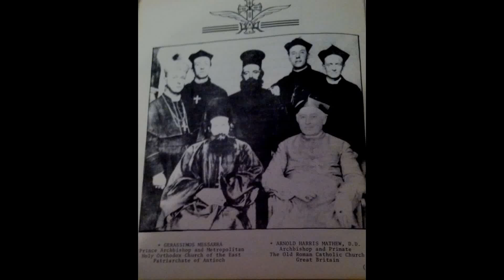Western Orthodox Christians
The Western Orthodox Christian Church emerged from the West liturgically and embraced the Orthodox East theologically. We are directly descended from the first twelve Holy Apostles and brought to the shores of the United States of America by Archbishop Rudolph de Landas Berghes of Scotland. Saints Boniface and Willibrod are within our historical Apostolic lineage. The Consecrating bishop of Archbishop Rudolph de Landas Berghes (Archbishop Arnold Harris Mathew of Great Britain) historically arranged for the Old Roman Catholic Church (ORCC), as it once was in Great Britain, to embrace the Holy Orthodox Faith in 1911. This unprecedented event led the ORCC into a new phase in her history. The ORCC, established in the United States, is a Western Orthodox Church. We have evolved into the self governing Western Orthodox Christian Church that we are today and have been since the efforts of our forefathers in 1911 who embraced the ancient Orthodox Christian Faith.

If you are seeking to be united to authentic Orthodox Christianity that celebrates the ancient Divine Liturgy of St. Gregory; if you are seeking the Holy Sacraments celebrated with utmost reverence in the ancient Western liturgical tradition; if you are seeking Orthodoxy in its entirety; if you are seeking the Biblical Church expressed according to a Western liturgical style...then come and worship with us!

We are inviting all Christians, etc., to set aside all earthly things, and embrace the fullness of ancient Orthodox Christian Faith as it was in the early Church. Christ our God is the Divine medicine and remedy of our souls and bodies.